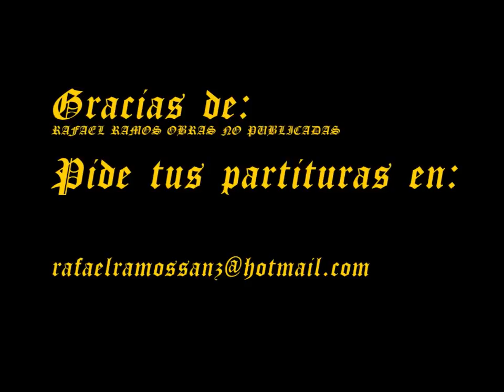Cuarteto para Cuerda 1975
Nuevo Cuarteto para cuerda.Cuatro movimientos.No muy largo pero con gancho.